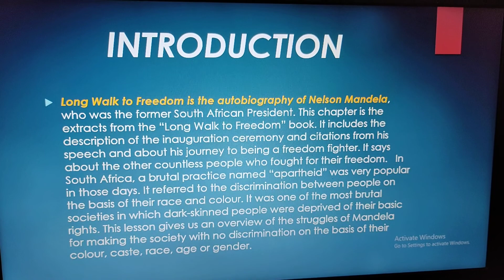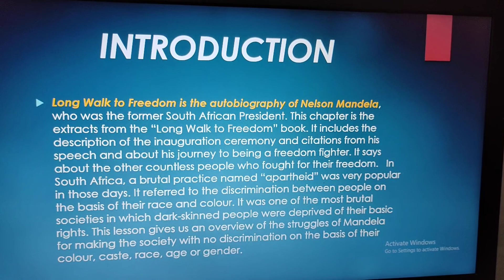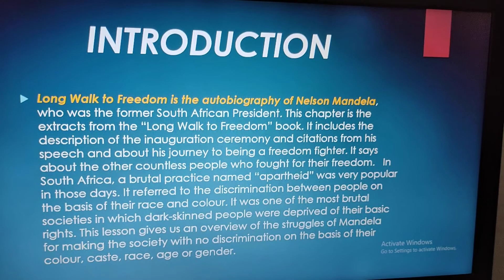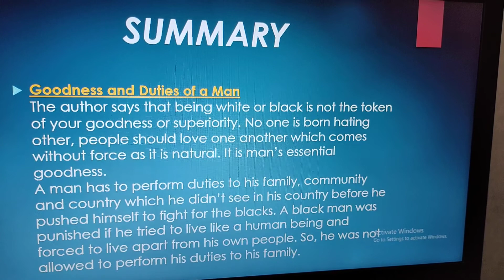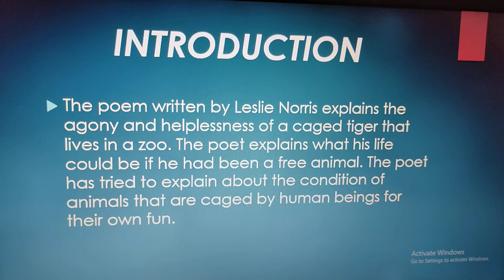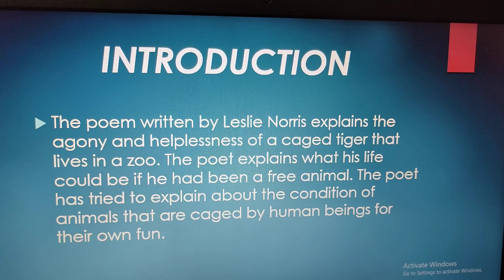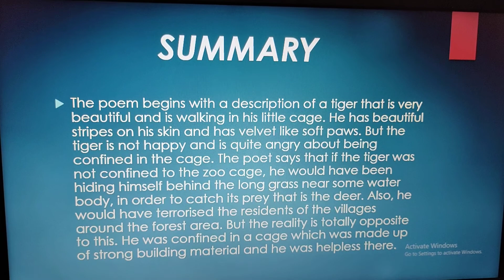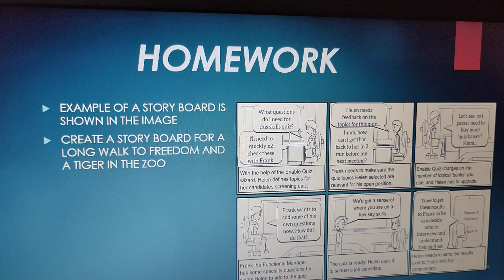A Long Walk to Freedom & A Tiger in the Zoo